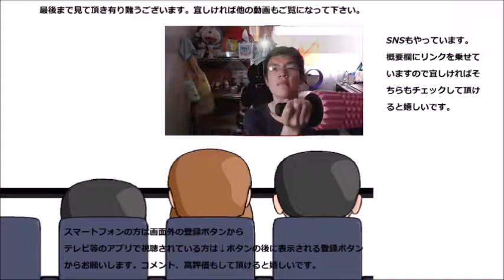神戸屋 鳴門金時デニッシュを食べてみた 何時か現地で食べてみたいです！！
神戸屋　鳴門金時デニッシュを食べてみました。何時か現地でも食べてみたいです。